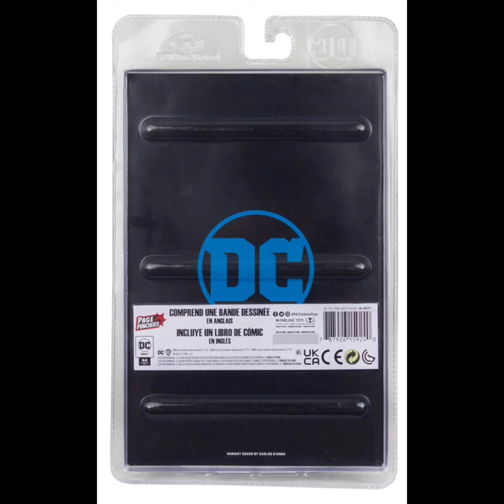Batman Fighting the Frozen Page Punchers Wave 4 Mr. Freeze 7-Inch Scale Action Figure w/ Comic Book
Batman Fighting the Frozen Page Punchers Wave 4 Mr. Freeze 7-Inch Scale Action Figure with Comic Book:

A cold criminal from the present collides with the ancient past! The incredibly detailed Batman Fighting the Frozen Page Punchers Wave 4 Mr. Freeze 7-Inch Scale Action Figure with Comic Book features up to 22 points of articulation. Based on his exclusive Page Punchers comic look, Mr. Freeze comes with his backpack freeze ray and a display base. Along with the comic, a collectible card with artwork on the front and a character biography on the back is included! The figure and comic book are packaged in a window box.

Theorizing absolute zero experimentation would slow the disease afflicting his wife Nora, Mr. Freeze and his beloved bride are accidentally thrust 16,000 years into the past. Seeking to return to their proper century, the frigid fiend attempts to recreate the unintentional circumstances of his time-manipulation experiment, callously unleashing a deadly new ice age upon the surrounding lands. Robin, a brave young warrior from a neighboring tribe, pleads for aid from Batman, the noble leader of the Bat-Clan. Recognizing the existential threat to their peoples, Batman, Robin, and the stoic Batgirl forge an alliance to stop the criminal king of cold!